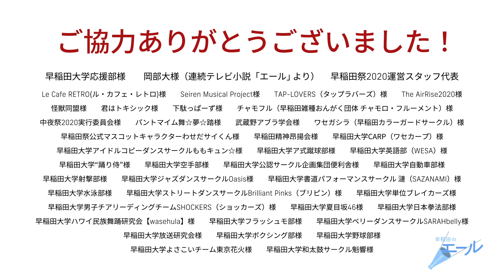紺碧の空で繋がる「エール」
紺碧の空で繋がる「エール」の動画がついに公開！！ 早大生とハナコの岡部大さんが、みなさんに元気いっぱいのエールをお届けします🔥 ぜひ最後までご覧ください！

0:00　オープニング
1:20　紺碧の空